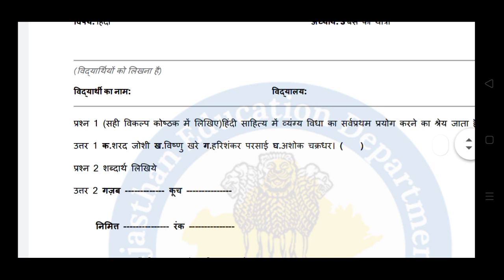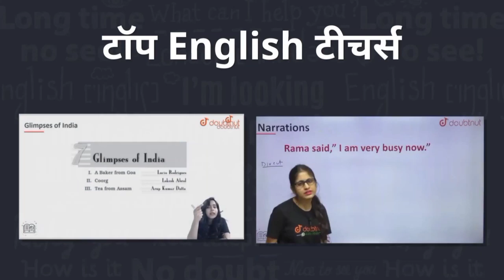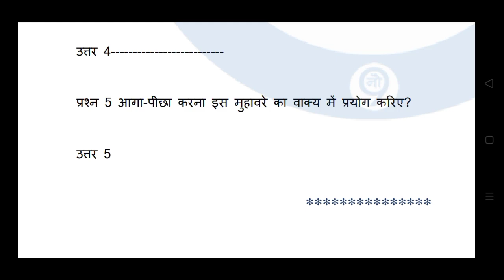smile 3.0 homework class 8th hindi 24 September 2021 answer | कक्षा 8वी हिंदी गृहकार्य 24/9/21 उत्तर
Class 8 Hindi Test Paper solution 24 september | Smile 3.0 | Class 8 hindi test answer 24/9/2021

1) Bas apne Doubt ki photo kheecho

2) Sawal ko crop karo

3) Turant Video solution pao

4 crore se jaada bachee karte hai Doubtnut App ka istemaal

 Class 8 Hindi Test Paper solution 24 september Smile 3.0

 Class 8 hindi test answer 24/9/2021 Class 8 Test Paper All Subject 24/8/2021

 Class 8 Hindi Test Paper solution 24 september | Smile 3.0 | Class 8 hindi test answer 24/9/2021 Class 8 Hindi Test Paper solution 24 september | Smile 3.0 | Class 8 hindi test answer 24/9/2021

Class 8 Hindi smile 3.0 homework answer 24/9/2021

class 8 hindi grahyakarya uttar 24/9/2021